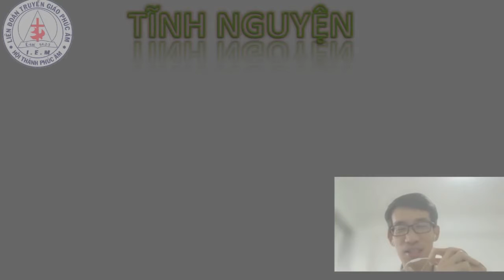THEO CHÚA - MATHIO 8: 23-27 - MS WHITLEY - GTC - TĨNH NGUYỆN 29.09.21' - LIÊN ĐOÀN TRUYỀN GIÁO PÂ